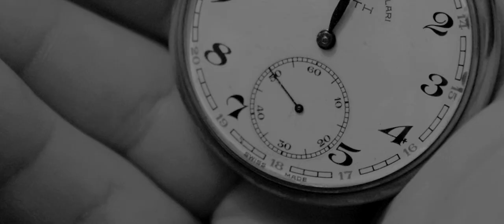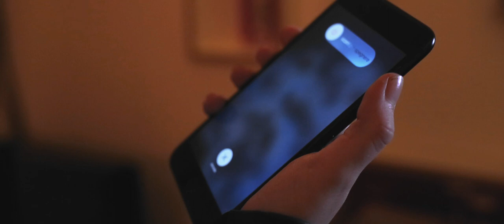DJ Firejoy - Over and Over [OFFICIAL MUSIC VIDEO]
➡ DJ Firejoy's Over and Over Official Music Video. ⬅

Connect with DJ Firejoy.

✔ Written and Directed by: Paolo Pandin
✔Assistant Directors: Jessica Favero, Cristina Bolzonello
✔ Makeup Artist: Diana Marcelita Sanchez

✔Actors: Elisa De Pizzol, Carlo Casagrande, Giulio Tonon (DJ Firejoy), Diana Marcelita Sanchez

✔ Locations kindly offered by: Ca' del Poggio, Bar Radio Golden